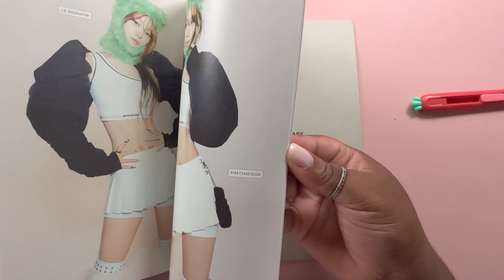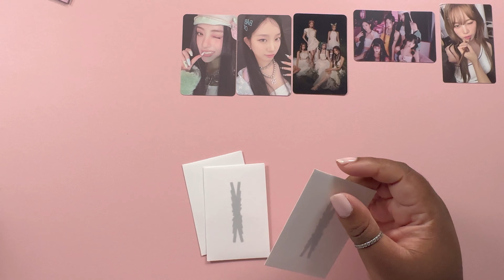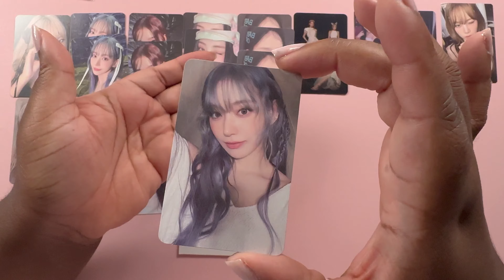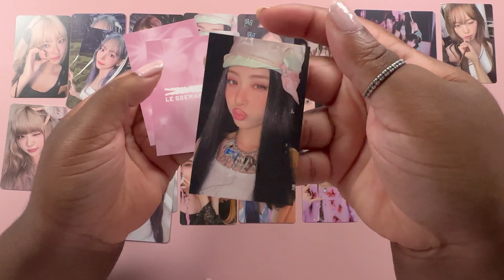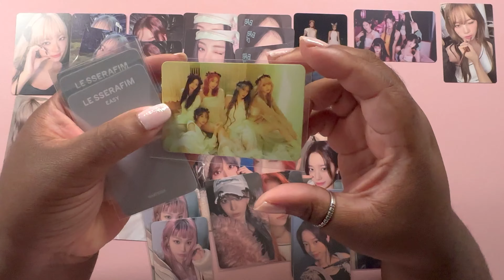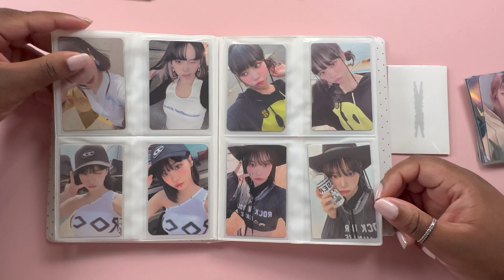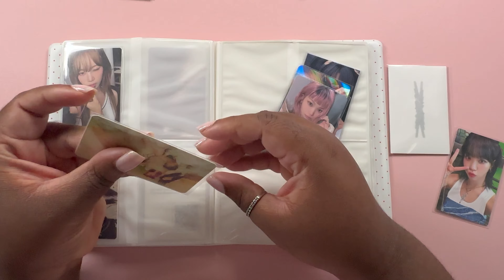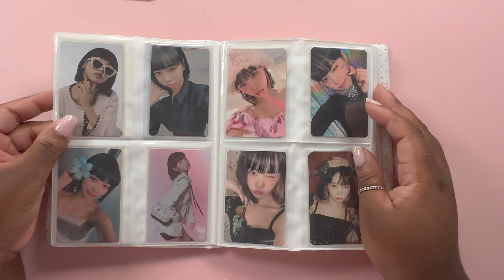Starting My Le Sserafim Collection!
Hellooooooooooo
It’s time we talk about the 31st binder 👀🫣

Shy M
# 746
3000 W Memorial Rd Ste 123

~A5 Binders~
Black binder
Pink binder
Pink Holo binder
Softcover Pink Holo A5
Clear A5 binder
Polaroid 6 pocket pages
12 pocket binder
A5 Wide binder

~Sleeves~
Popcorn Sleeves (purple pack)
Popcorn Sleeves (green pack)
Popcorn Sleeves (orange pack)
Dragon Shield Sleeves
Black Holo sleeves
Japanese Size Dragon Shields

~Pages~
Vault X black pages
BCW black pages
Ultra Pro Clear pages
*I use Amifa brand 4 pocket pages from Mercari Japan*

~General Supplies~
9-Pocket filler cards
Cute tab sticky notes